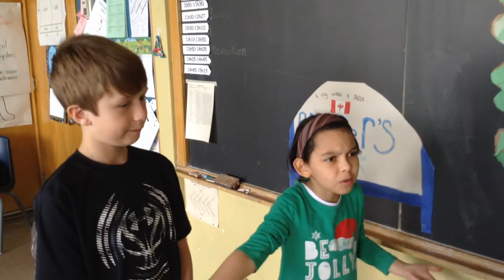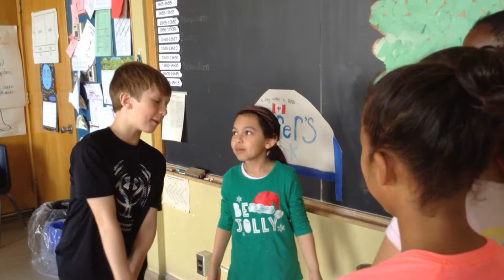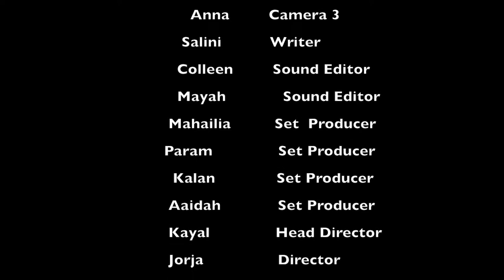"The Pond" by General Crerar Public School - Toronto